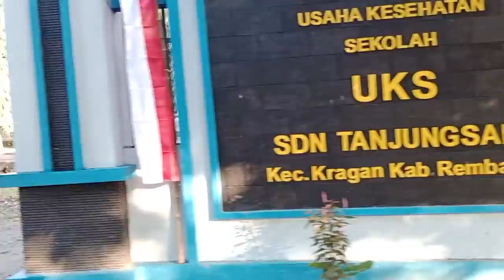MENIKMATI PANORAMA PAGI🌄🙋 DI PEDESAAN,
Vlog Jl. Pedesaan Sendang Kragan Rembang jateng

# CHANNEL YOUTUBE NAHDLIYYIN NUSANTARA. # C. Y . N. N. # Si En En.